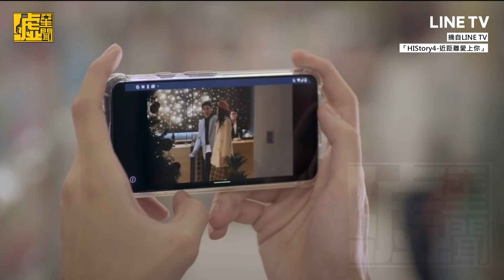「呈仁CP」終於確認心意！藤藤霸氣啾V宣示主權